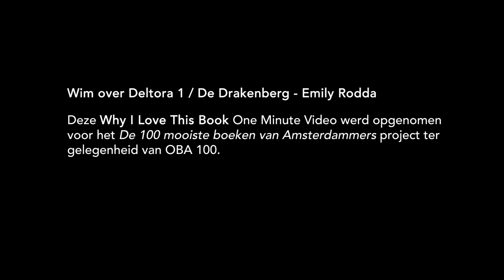Wim over Deltora 1: De Drakenberg - Emily Rodda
– BOEKENTIPS IN 1 MINUUT – "Ik hou heel veel van fantasie en dat soort dingen en monsters en avonturen. En daarom heb ik gekozen voor Deltora." – Wim, 11, scholier, Amsterdam.